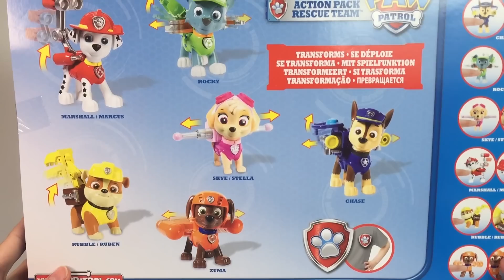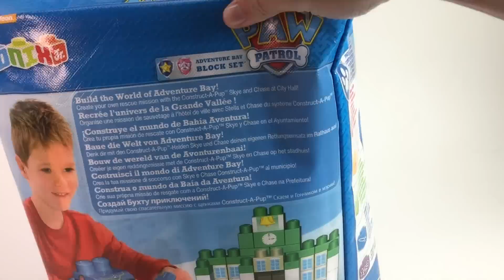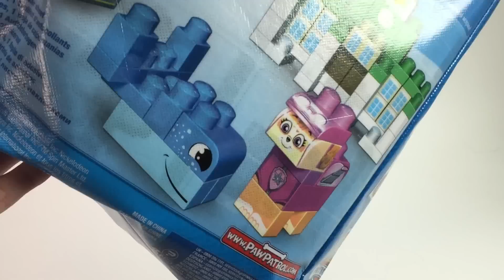PAW PATROL ACTION PACK RESCUE TEAM - Toy Review